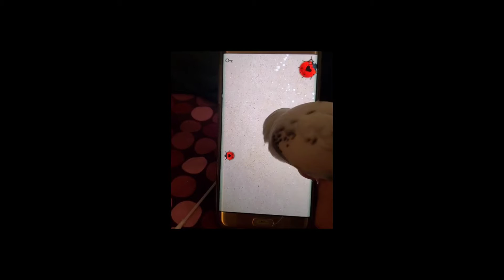超強！一隻會玩手機遊戲的虎皮鸚鵡。Budgerigar that plays mobile games.🐦モバイルゲームをプレイするセキセイインコ#budgerigarbird